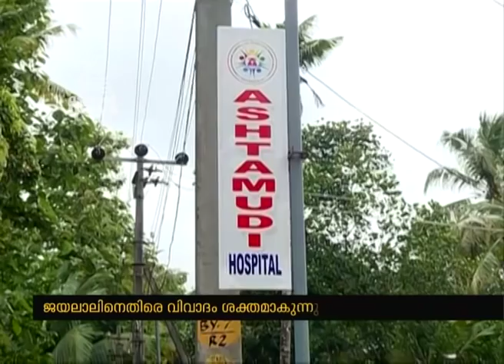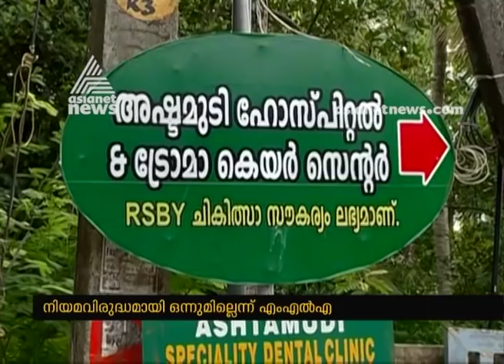G S Jayalal MLA's hospital deal controversy ; Opposition ask for vigilance probe